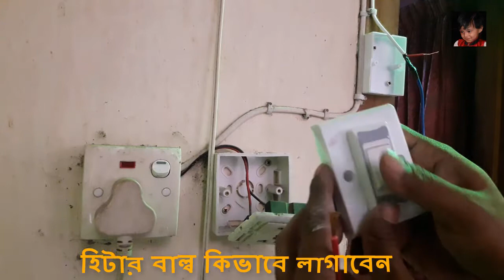শীতে পাখির খাঁচা বা গবাদিপশুর ঘর কিভাবে গরম রাখবেন। হিটার বাল্ব কিভাবে লাগাবে। heat Light bulb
Hiter light # 120w = 600/=
                   # 100w = 300/=
আপনারা যদি কেউ কম দামে লাভবার্ড কিনতে চান, তাহলে আমাদের সাথে যোগাযোগ করতে পারেন।
আর যারা লাভবার্ড এর ফার্ম করতে চান, কিন্তু ভালো সুস্থ পাখি পাচ্ছেনা তাঁরা আমাদের সাথে যোগাযোগ করতে পারেন।সবচেয়ে কম দামে লাভবার্ড একমাত্র আমরাই দিয়ে থাকি।
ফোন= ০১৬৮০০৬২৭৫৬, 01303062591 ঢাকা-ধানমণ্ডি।